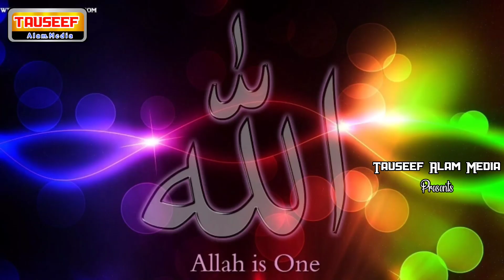Hajj Special Naat 2021 Noor Akhtar Alzahiri By Tauseef Alam Media